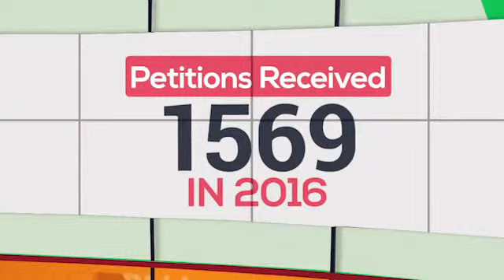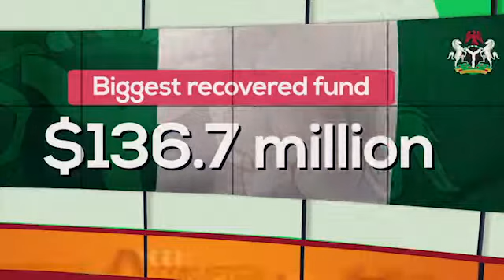Anti Corruption Statistics in Nigeria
Cecil Egbele in this report takes a look at some of the statistics of national loots as the Nigerian Government carry out its anti corruption fight.